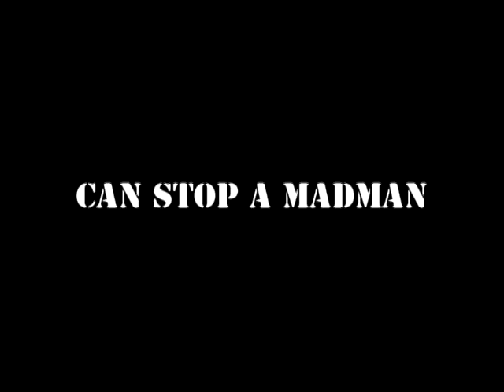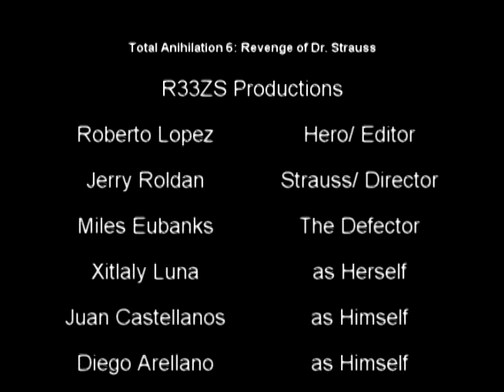Total Annihilation 6: Revenge of Dr. Strauss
The highly anticipated movie for the summer. A parody of action movies today! Special thanks to Duy Do for making all weapons in the video and guess what: he is upping his game!